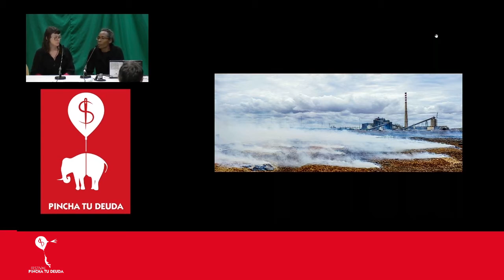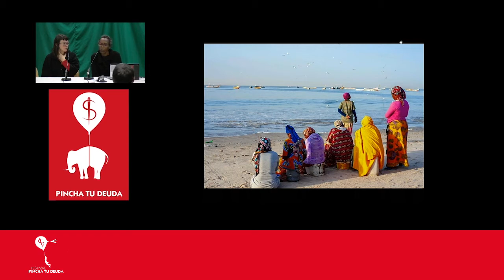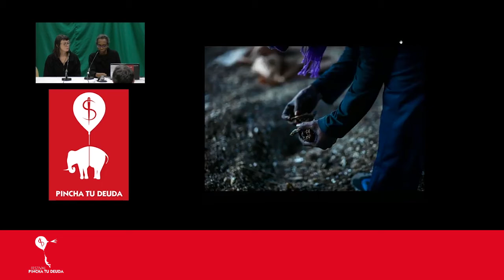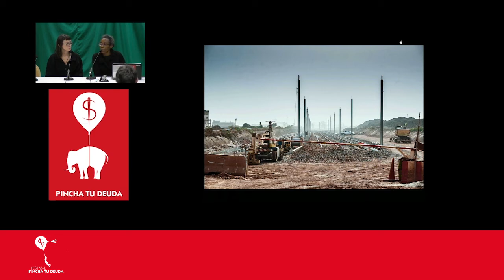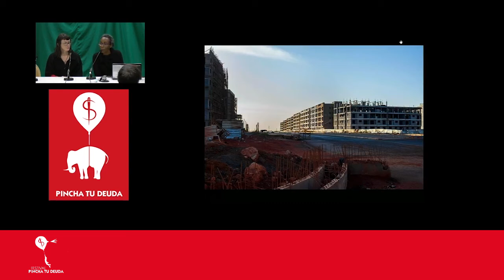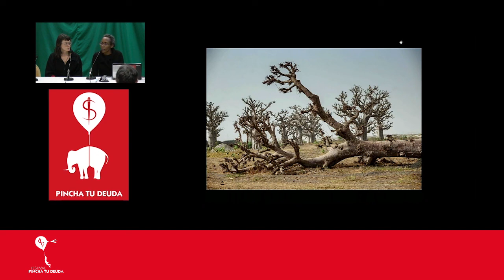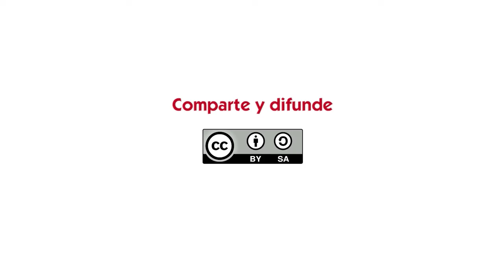Exposición itinerante "White Elephants" Elise Fitte-Duval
23 de Noviembre de 2019, Espacio Vecinal Arganzuela, Madrid.

Traducción simultánea realizada por Cooperativa de Traducción Around The World.

Exposición itinerante White Elephants sobre las consecuencias del “Plan Senegal Emergente” para la población de Bargny en Senegal.